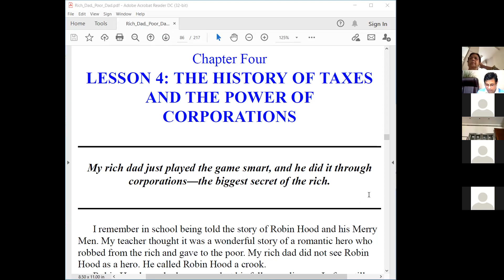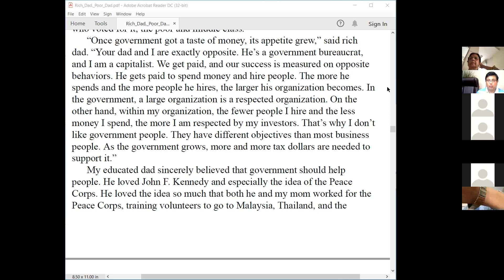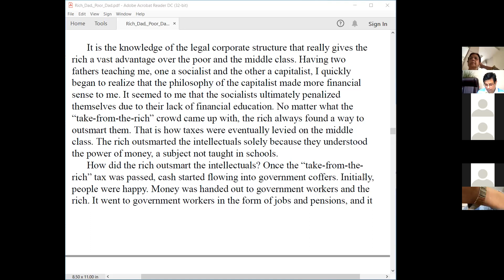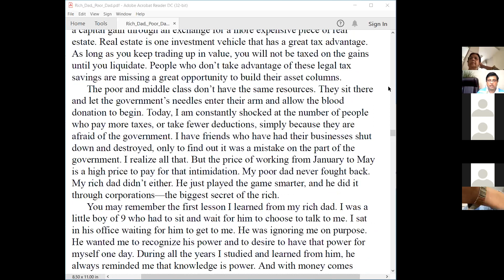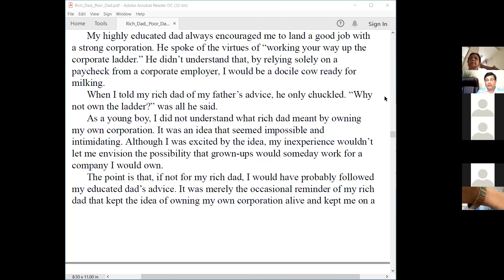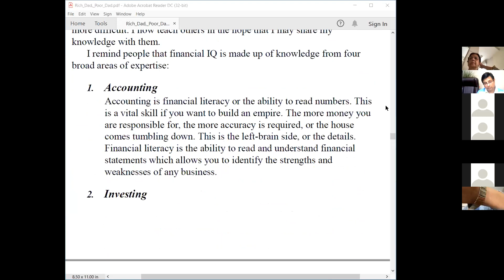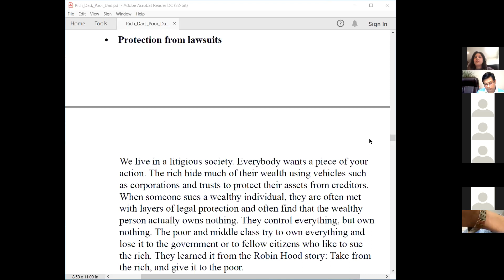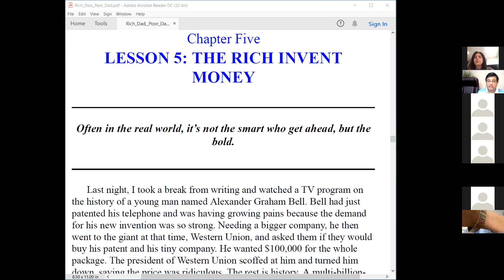Day 6 Rich Dad Poor Dad Intro Lesson 4 pg 119 to 135 pg 86 to 96 of Pdf zoom 0